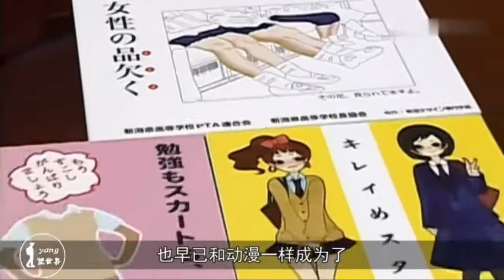为什么日本女生冬天也要穿超短裙？看完我真是服气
在日本的传统文明中, 越能在严酷的环境下靠意志刚强的活下去的人越值得大家赞赏和敬佩, 所以日本人是通过这样的穿着练就抗寒能力。在古代的日本地瘠民贫, 物资缺乏, 棉花, 布匹都是奢侈品的原因养成了吃苦耐劳的习惯